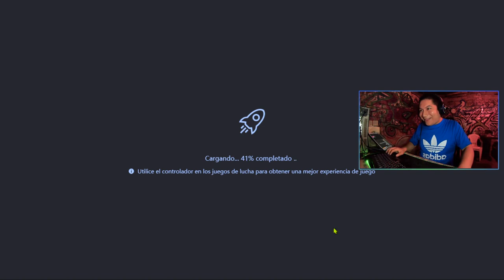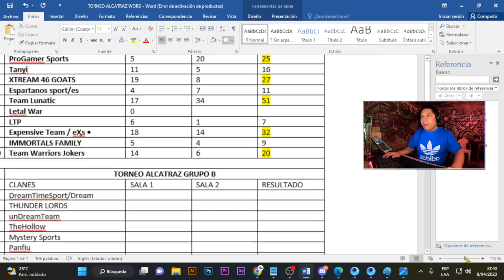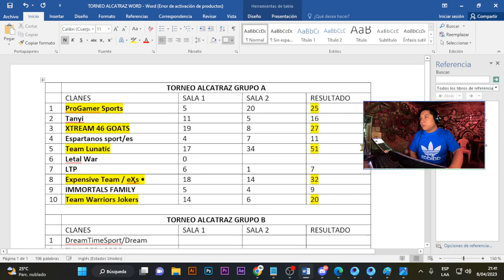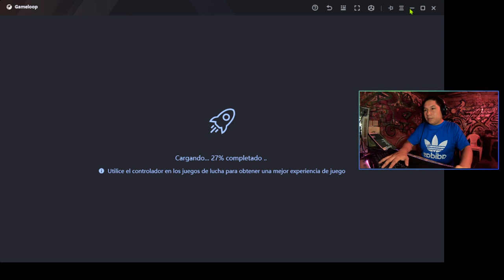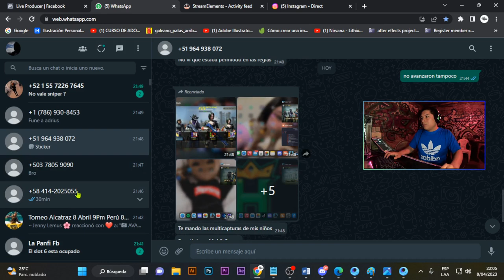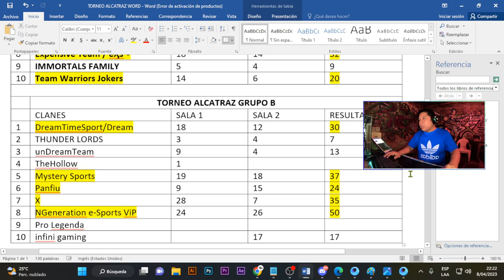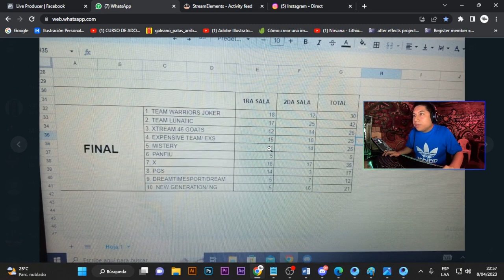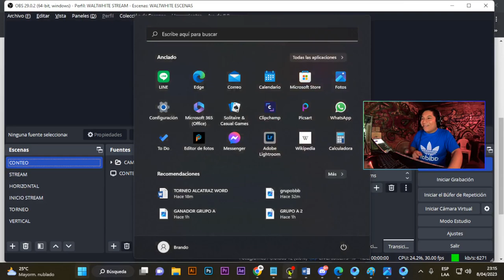TORNEO ALCATRAZ PRIZE POOL 100USD 20 CLANES